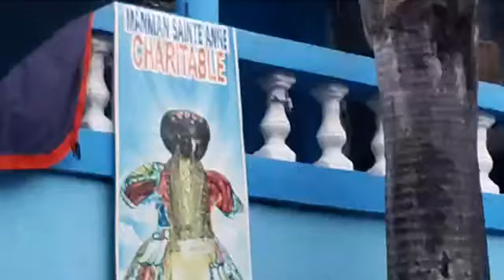Celebration fèt grann sainte anne charitable